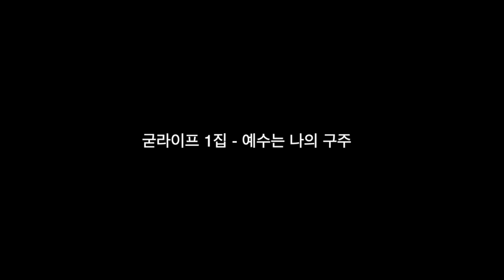굳라이프 1집 예수는 나의 구주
가사를 올려주시면 고정해드릴게요^^